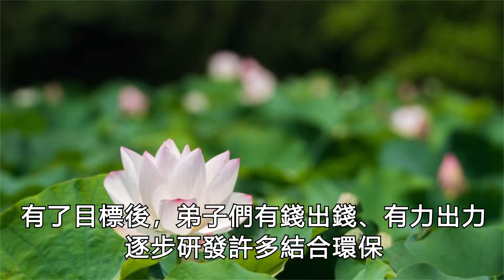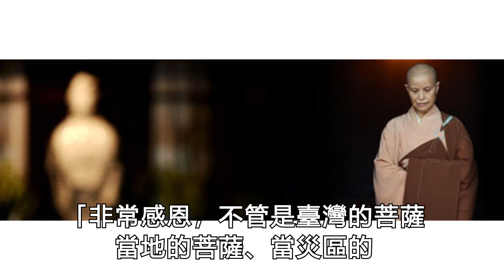【證嚴法師菩提心要】慈濟的故事 慈悲科技 慈善環保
證嚴法師慈悲科技慈善環保
無論你信的是什麼宗教，“心存善念，做善事”是每個宗教都會倡導的。有災難發生時
宗教團體常常會在第一時間抵達現場。
救災可是一門學問
今天跟大家分享慈濟是如何幫助災民吧~